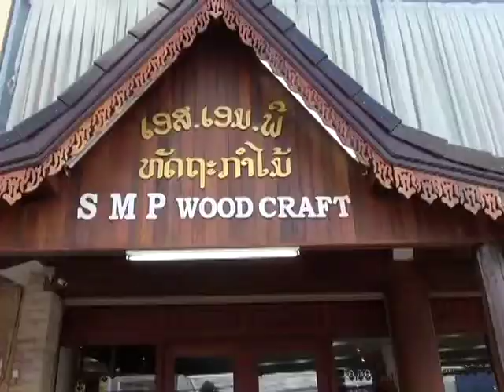ASEAN ARTS AND CULTURE | Wood Craft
Wood Craft